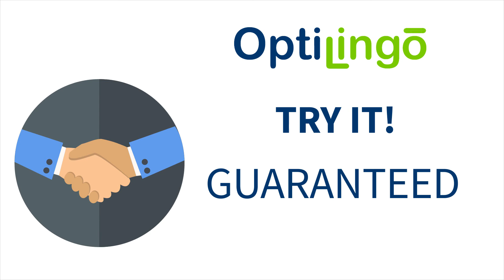OptiLingo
OptiLingo is a site devoted to the optimal way to learn new languages. It is also the only place where you can find all of Assimil's language programs for English speakers, offered at the best price available in the United States.